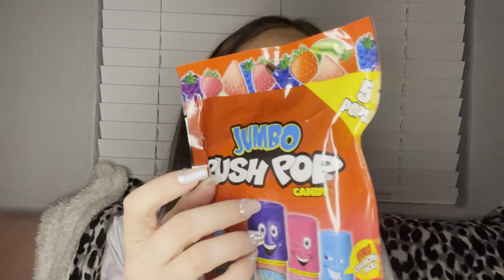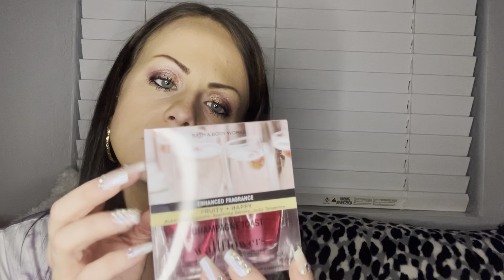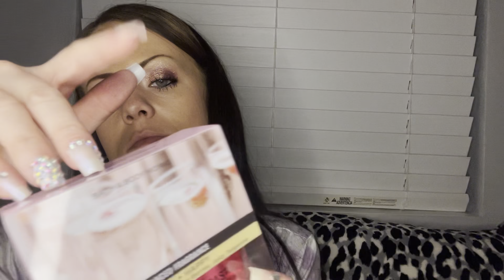ASMR random tapping haul w/ whispered rambles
*LO-FI*

LOVE YOU ALLLLL MUTHAFUCKIN PERIODT!

✨AMAZON WISHLIST✨